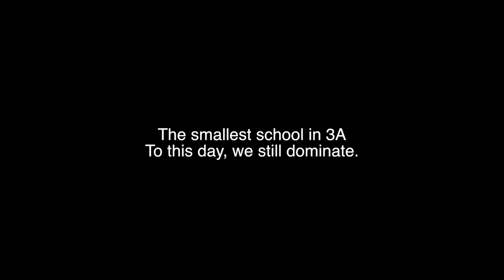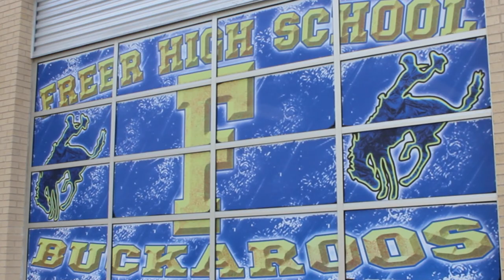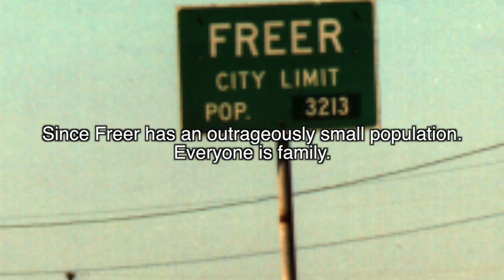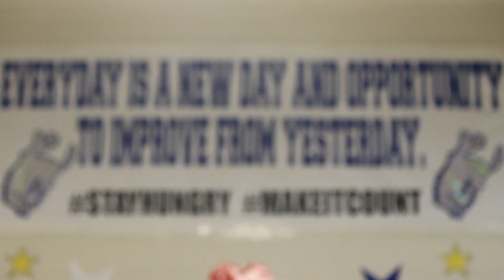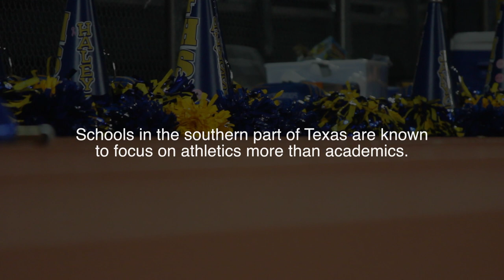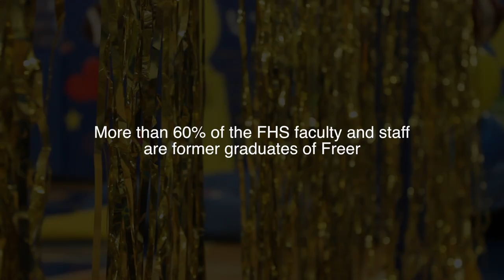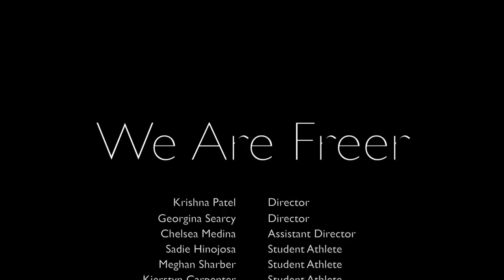We Are Freer - The UIL Young Filmmakers Festival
Freer High School is the smallest school in Texas' 3A division. Despite their outrageously small size, they always compete and strive for the very best. They have received numerous titles at several different competitions since opening back in 1917. They have overcome many obstacles over the years and have came out of them stronger than ever. The citizens of Freer are all very close due to the size and thus everyone knows everyone. In 2015, a 5 million dollar bond was passed for Freer High School. This bond gave the school district the opportunity to have new facilities built which would help the students excel in their academic and athletic abilities.

Director: Krishna Patel
Director: Georgina Searcy
Writer: Chelsea Medina

Special Thanks to:
Margaret Lee
Gena Garcia
Shannon Holcomb
Vicky Lynn Photograhy
Taft HS
Hebbronville HS
Mathis HS
TAMIU

Missed in Credits:
Bryan Neal
Margaret Lee
Sabrina Morin